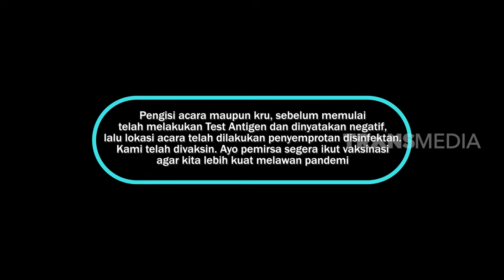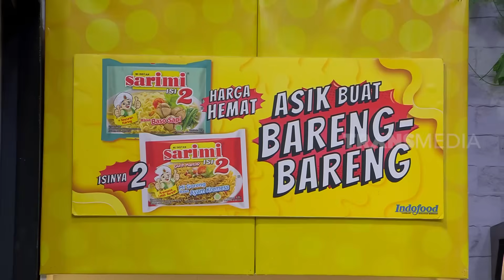[FULL] SAHABAT DAN LIDAHNYA | BTS (15/01/22)